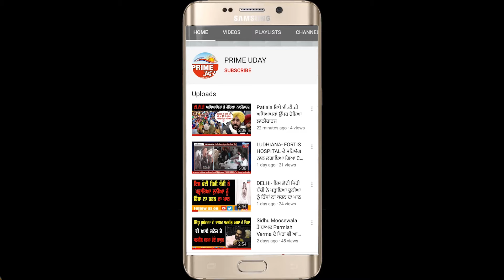ਭਾਜਪਾ ਸਮੱਰਥਕ ਹੋਣ ਦੇ ਲੱਗ ਰਹੇ ਦੋਸ਼ਾਂ ਦੇ ਸਵਾਲਾਂ ਤੋਂ ਭੜਕਿਆ ਦੀਪ ਸਿੱਧੂ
ਸਾਡਾ ਐਗਰੀਕਲਚਰ ਮਾਡਲ ਫੇਲ੍ਹ ਹੋਇਆ : ਦੀਪ ਸਿੱਧੂ